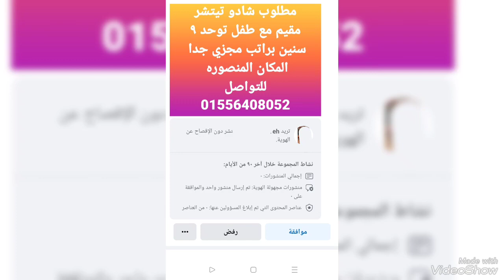مطلوب شادو تيتشر مقيم